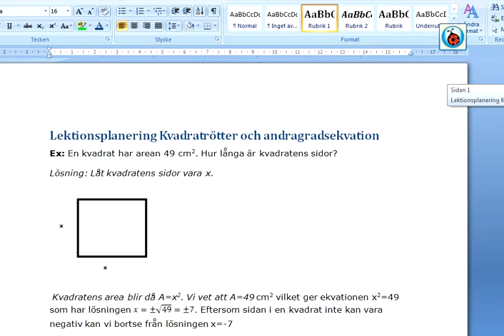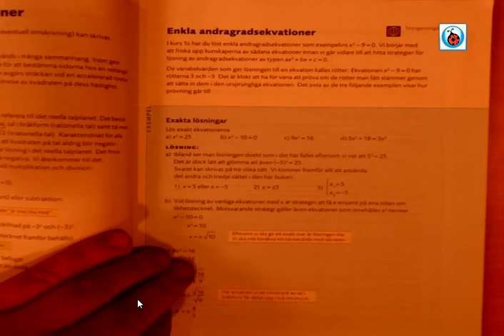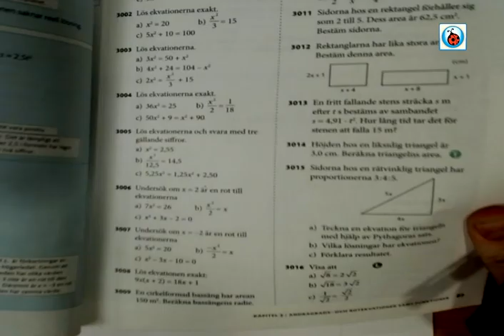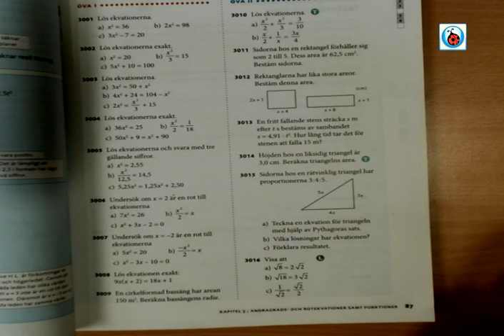Enkla andragradsekvationer Ma 2c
Vi går igenom enkla andragradsekvationer